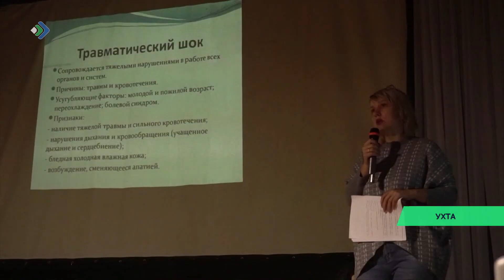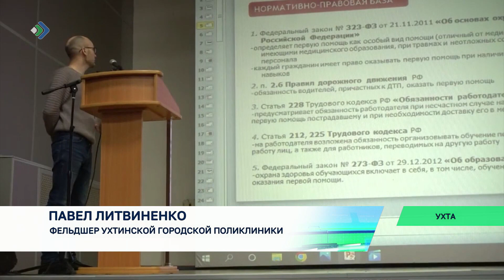В Ухте волонтёры-медики организовали для горожан дополнительный курс по основам первой помощи.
В Ухте волонтёрам-медикам пришлось организовать для горожан дополнительный курс по основам первой помощи. На его проведении настояли сами жители города.